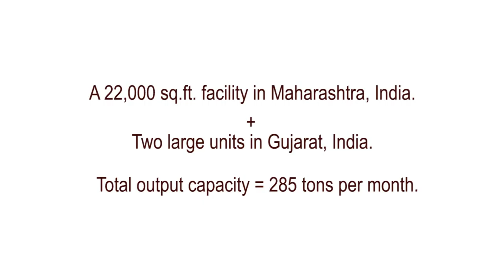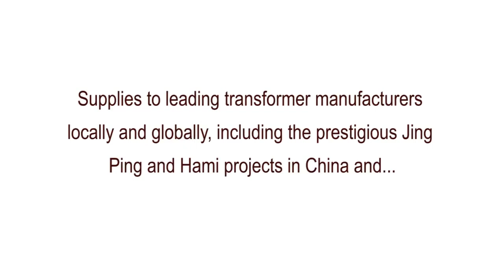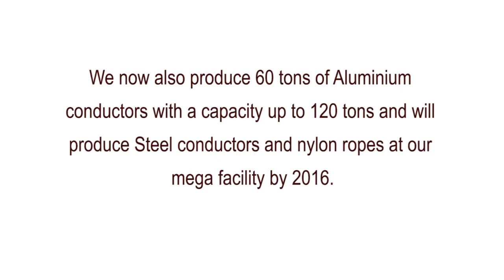GIC 2013 Profile video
A quick primer about GIC product range and infrastructure evolution within the span of two years.